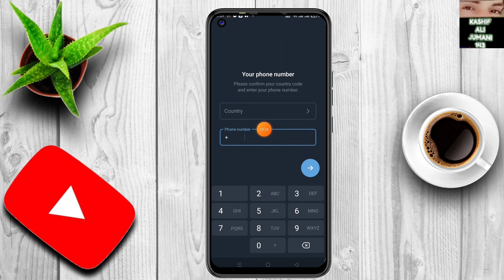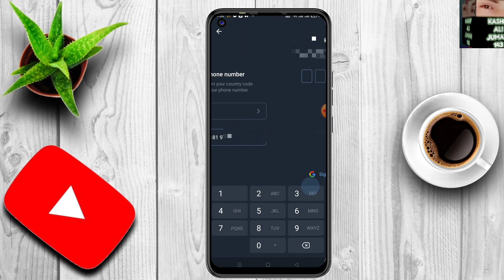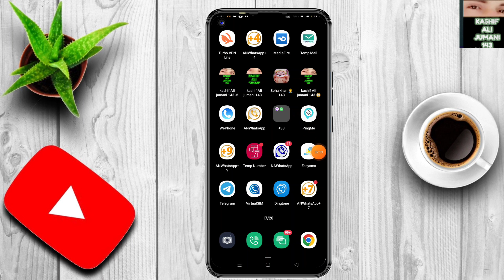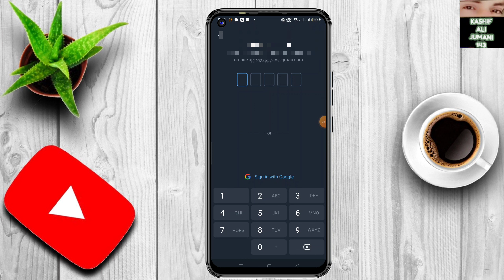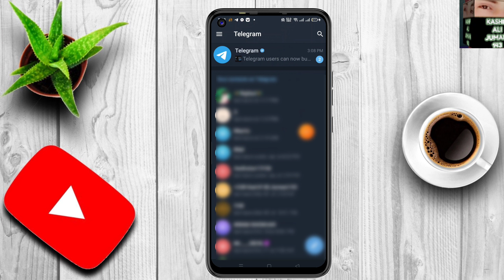Telegram Account Kaise Banaye | How To Create Telegram Account Saturday,11 March 2023Date in Sukkur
Telegram Account Kaise Banaye | How To Create Telegram Account
telegram banane ka simple Si tric

my group link 👇 Islamic 🕋

new telegram kaise banaen

telegram banane ka aasan tarika batao

Hello friends in this video l will teach you how to create fake WhatsApp number account 2023 how to make fake WhatsApp number account 2023 l hope you like this video thanks for watching and keep supporting love you all guysz my YouTube channel like subscribe share Kashif 143

telegram id banane ka tarika, telegram ki id

yt topic
Mr keej
saad sarwar Khan
cyber player
technical mahff